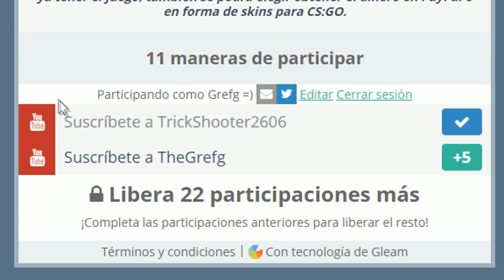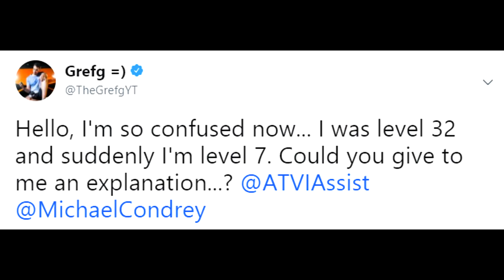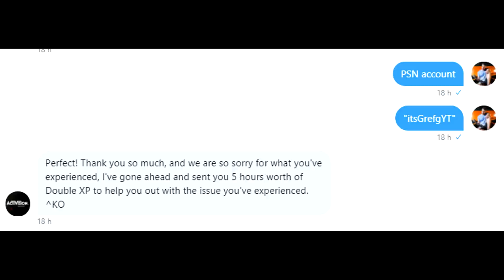CALL OF DUTY: WW2 ME BANEA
► ¡Sígueme!

★ Gracias por la Miniatura!! BYRE